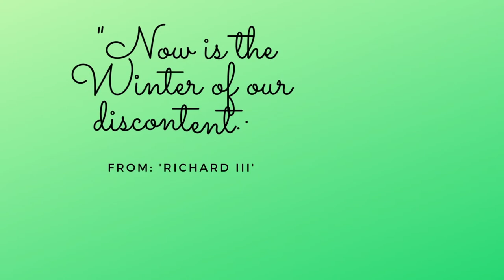APromo Shakespeare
The relevance of Shakespeare for people today.